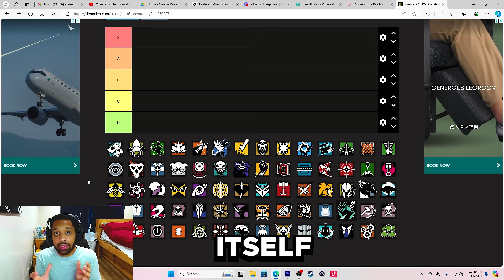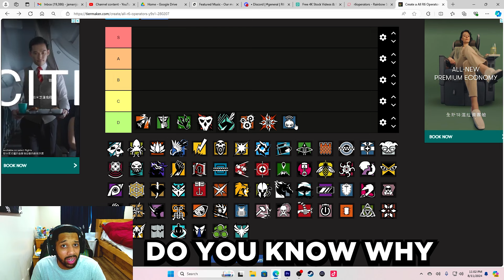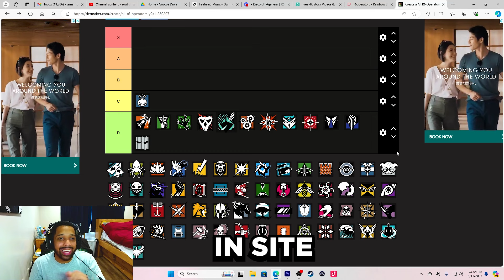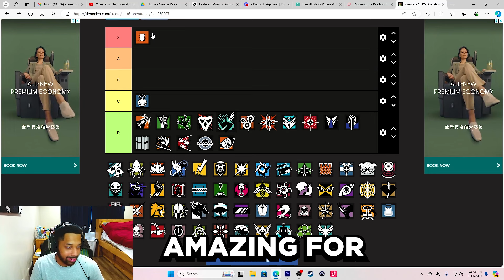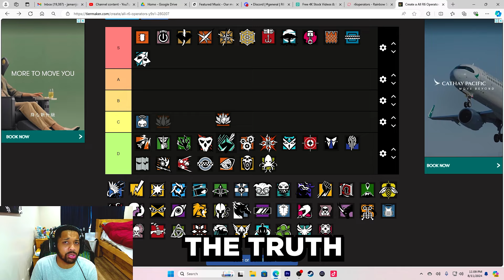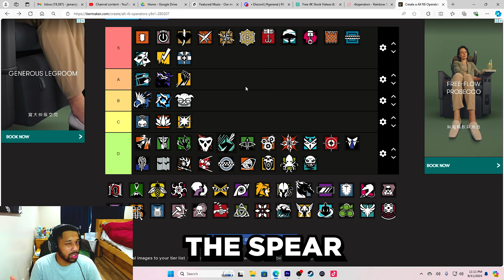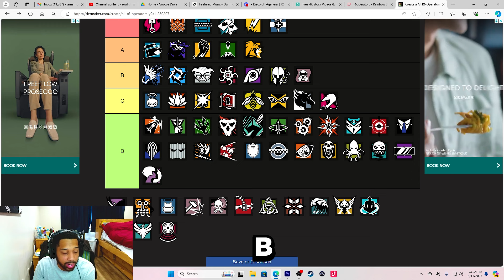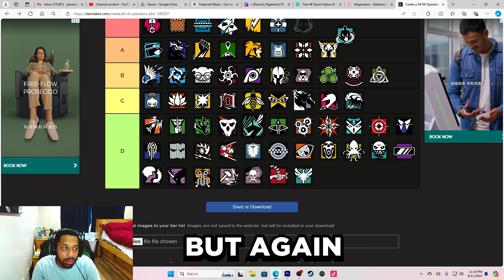The BEST Operators for Beginners in Rainbow Six Siege...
In this video, I rank the best operators for new players or low-rank players to use to get better at Rainbow Six Siege and to help you rank up in Rainbow Six Siege.

I'd appreciate it if you guys could comment, like, and share so I can spread my content everywhere and to everyone so I can continue to not only grow but help as many people as I can.

Make sure you guys follow all my other social media platforms for more tips, my streaming schedule, and to continue to get more content from me.

Lastly, I want to give thanks to everyone who helped me with this video and give a huge shoutout to my thumbnail designer for this one!!!